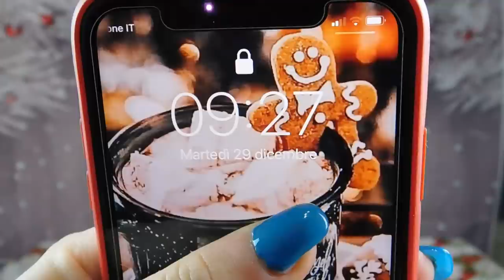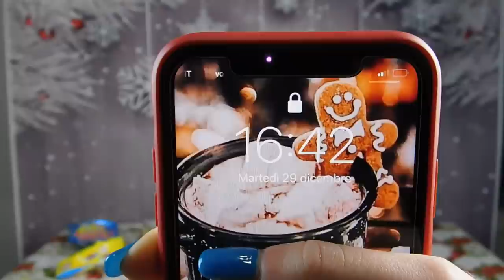CHALLENGE MANGIO PER 12 ORE SOLO GLI SNACK DELLA CALZA DELLA BEFANA 🍪|SNACK AMERICANI |GA